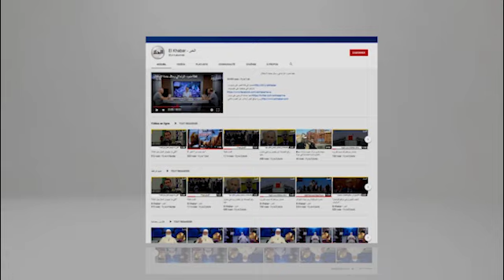الأعوان الطبيين في التخذير والإنعاش بسعيدة في وقفة احتجاجية.